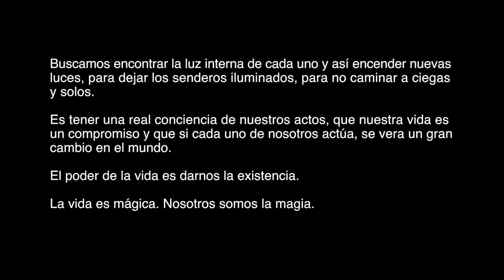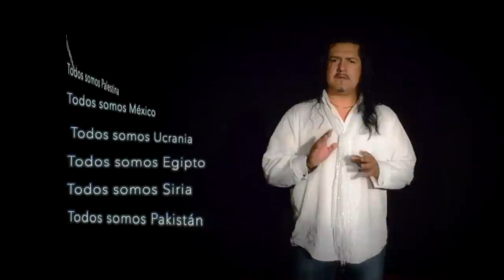Oración Universal (Belly Art)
Producción / Dirección / Guión : Farah Solís
Fotografía / Edición : Erik Mariñelarena
Talento y colobaraciones : Karinne Felker, Montserrat Martínez, Natalia Alvarado, Laura Ladrón de Guevara, Lili Nahid, Farah Solís, Jocelyn Najla, Gabriela Hernández, Sofía Ramírez, Allison Luna & Alfredo Rayo (California Blues)
Agradecimientos : Eugenia Solís, Solegnave Sirasp &  Jaime Alvarado
Música : "Veni Redemptor Gentium" de Paul Schwartz, interpretada por Lisbeth Scott.